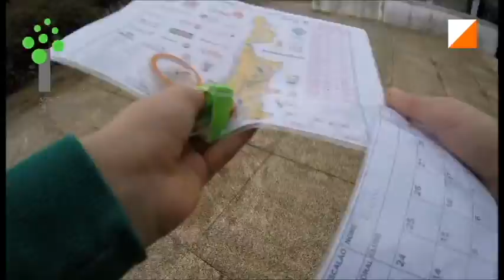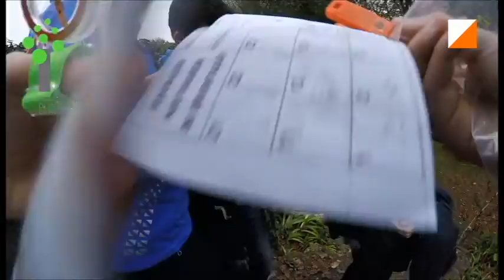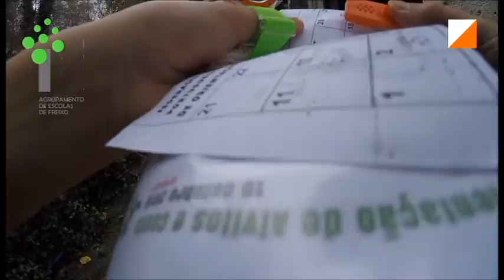Treino de Orientação na Quinta Pedagógica d' Alvarenga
Treino conjunto de orientação do grupo equipa do desporto escolar do agrupamento com alunos do colégio Didálvi, nos terrenos da Quinta d' Alvarenga em Alvito S. Pedro - Barcelos.